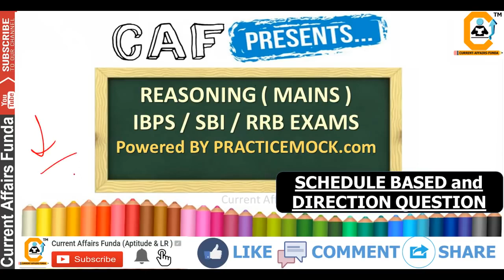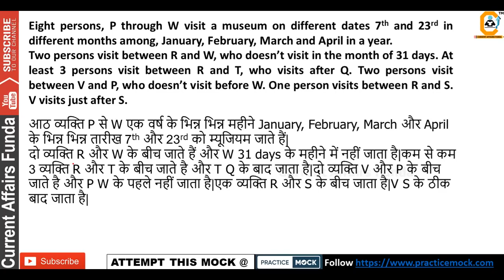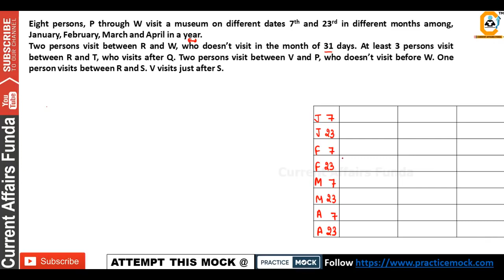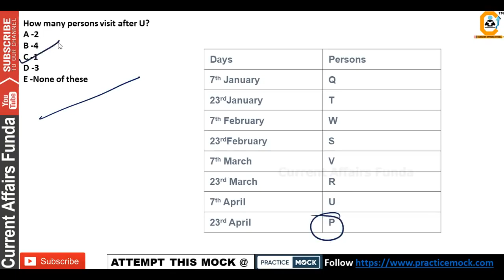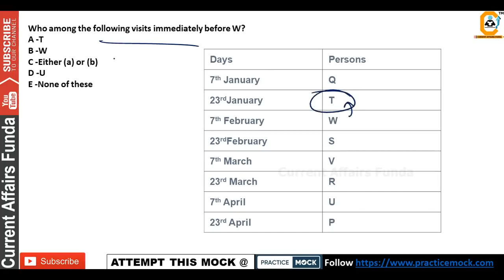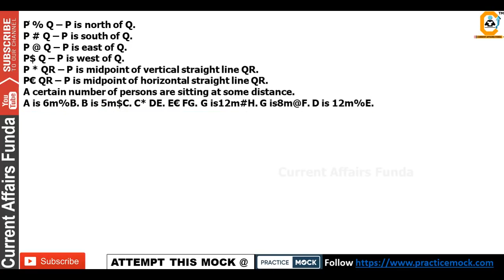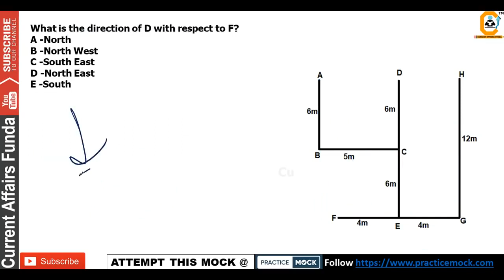Imp for RRB CLERK MAINS 17 OCT Exam - Scheduled Puzzle and Direction Question | Reasoning for MAINS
Attempt RRB CLERK FREE TEST

Validity From 1 Jan 2021 to 31 Dec 2021

Advantages -
All 500 MCQ on Monthly Basis
All Weekly Current Affairs
All Monthly Current Affairs
All Daily Current Affairs Available

(Voluntary Support )

About us :
Our Work :
1.Quantitative Aptitude
2.Logical Reasoning
3.Current Affairs Weekly Wise
4.Computer Aptitude
5.English Language